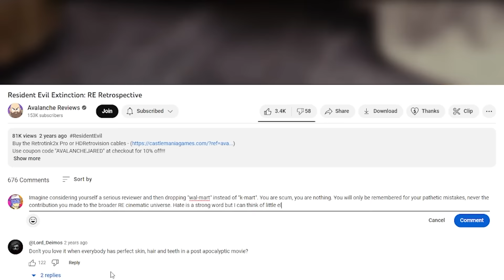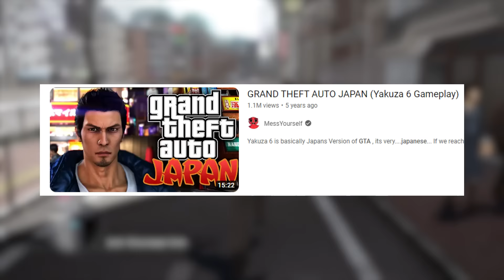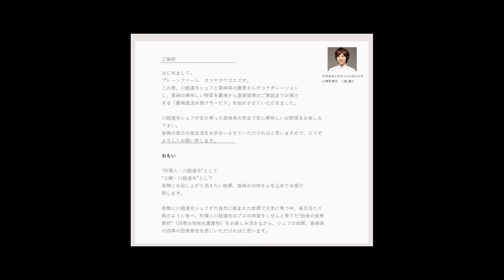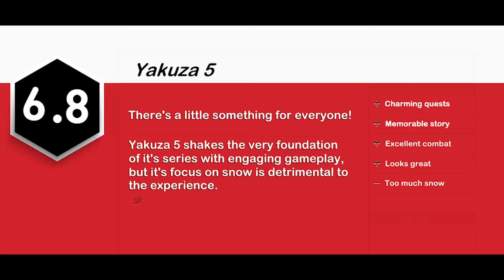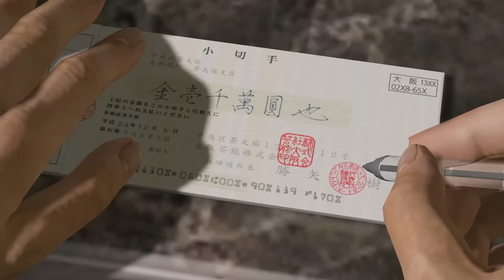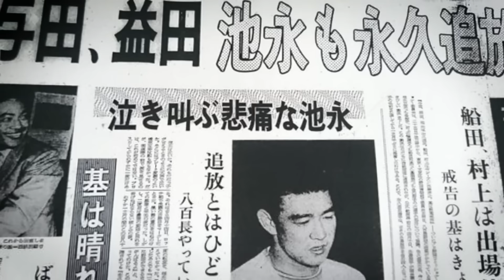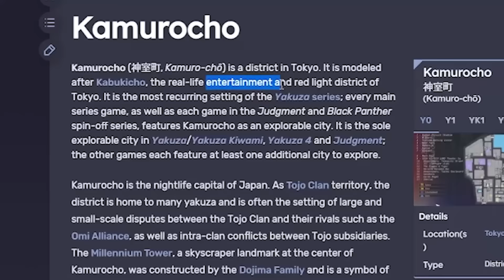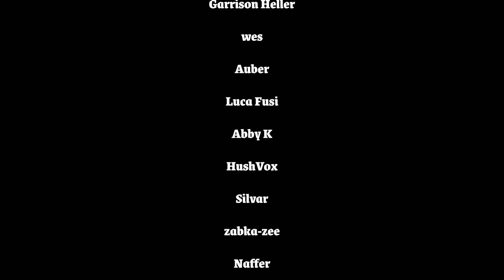Yakuza 5 Review | A Jack of All Trades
This video contains SPOILERS for Yakuza 1 - 5.

Yakuza 5 is often seen as the series' most ambitious title. Let's explore the heart of this weird, wonderful, chaotic mess of a game from beginning to end.

Special thanks to @AvalancheReviews for his voice work & FenrirLives for the awesome thumbnail!

00:00 - Introduction
2:56 - Historical Context
9:29 - Series Recap
15:14 - Kiryu's Section
1:04:18 - Saejima's Section
1:40:54 - Haruka & Akiyama's Section(s)
2:10:28 - Shinada's Section
2:39:29 - Return to Kamurocho
3:10:21 - Conclusion & Credits

1080 Snowboarding OST - Work Your Body
ExciteBike 64 OST - Mountain Quarry
Karoshi 2 Theme
ReVolt OST - Out of Control
Strapping Young Lad - AAA
Sonatine OST - Various